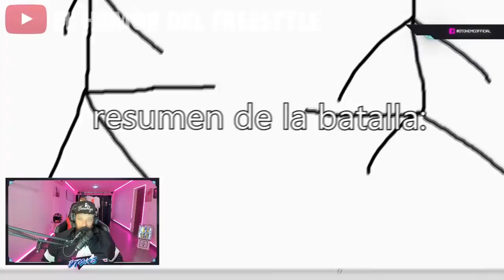DTOKE REACCIONA A El Final Merecido: JAZE SUPER CAMPEÓN | RESUMEN RANDOM FMS PERU JORNADA 9